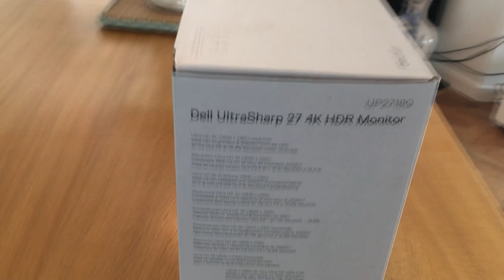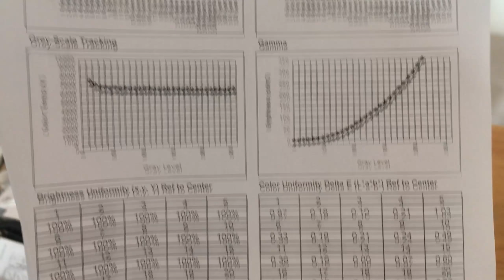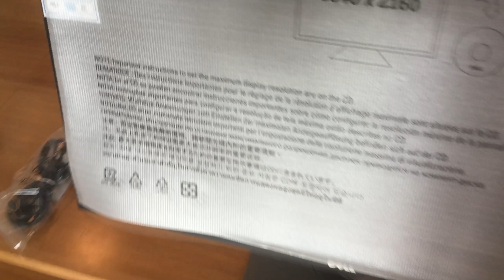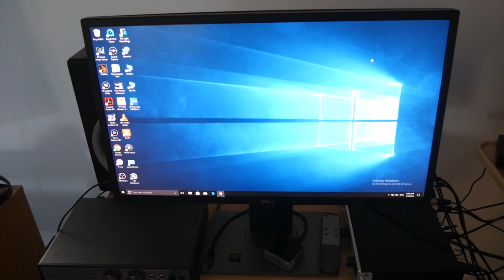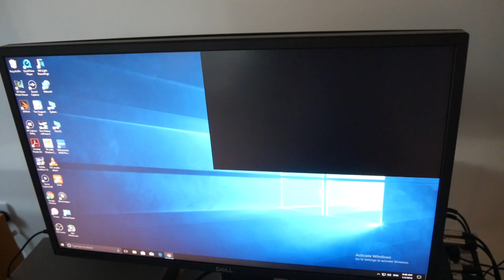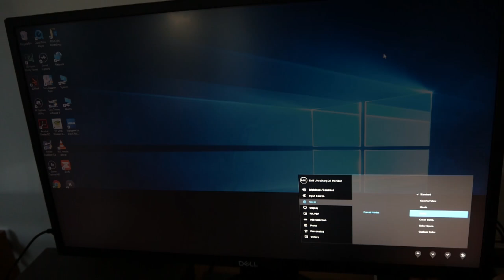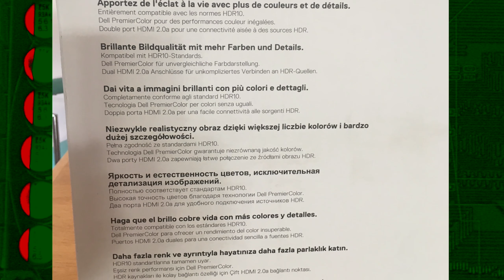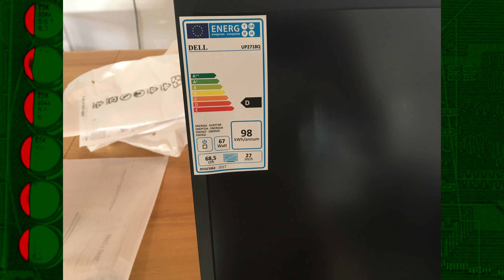Dell UP2718Q Monitor - A Classical Unboxing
Dell's professional grade UP2718Q monitor, opened, unpacked and installed with a fleeting tour of the OSD, menus and configuration options.  Note that this panel boasted a higher contrast ratio and superior colour accuracy compared to its mainstream counterpart, the U2718Q, which also lacked full array local dimming, though the latter remained an attractively priced alternative combining solid performance with an impressive range of features.

This video comprises a text based summary the product's specifications along with two visual montages.  The audio track consists solely of synthesised melodies from a variety of the world's greatest classical composers, all novelly arranged by myself,  and is complemented by the occasional interjection of ambient sound.  It does not contain commentary or a narrated review of the item.

Please feel free to use these timecodes for quick navigation .

00:30 For a sequence of video clips showcasing the product itself along with its packaging accessories and documentation where applicable.

10:45 For a slideshow of static images of a higher resolution, with some digital zooms intended to highlight key aspects of the product's design and dimensions which may be of practical interest to potential buyers or serve as reference for general research.